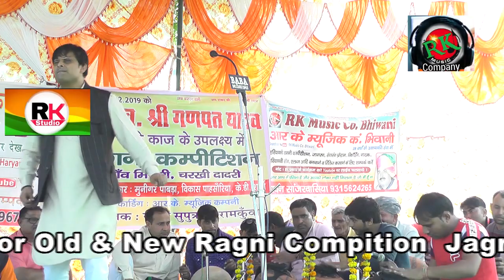क्यू नही बनी हुड्डा कि सरकार /विकास पासोर/मिसरी रागनी कंम्पीटीशन/RK Music Company/9315624265